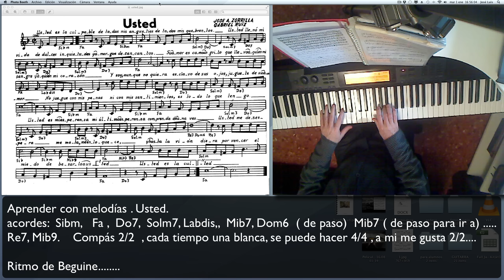Aprender con melodías. Usted.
Con melodías aprendemos a tocar el piano.